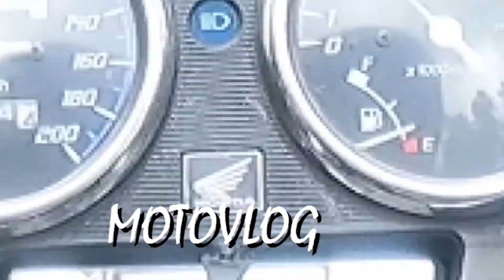JALAN RAYA PANGALENGAN , Bandung PART 1 ( Driving Around VA )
Video ini diambil saat saya ber liburan ke WAYANG SINDU , di mana melewati jalan Soreang dan Jalan Raya Pangalengan ini .